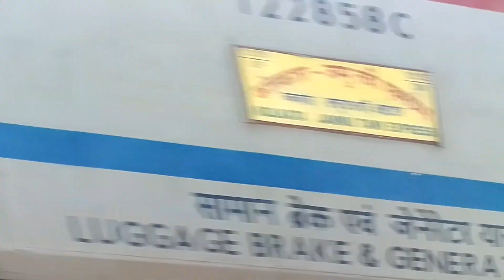Furious Himgiri West Bengal Sampark Kranti Express